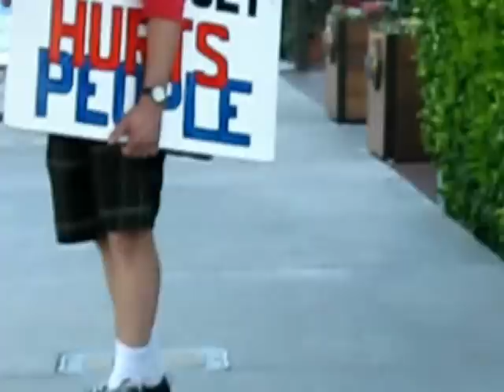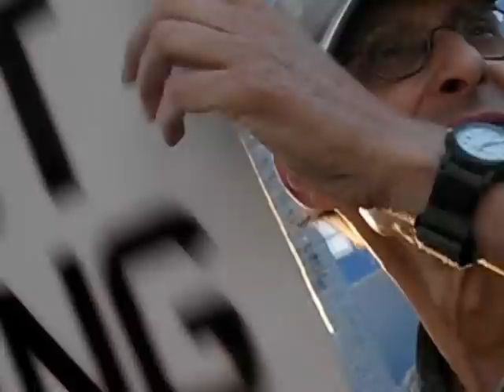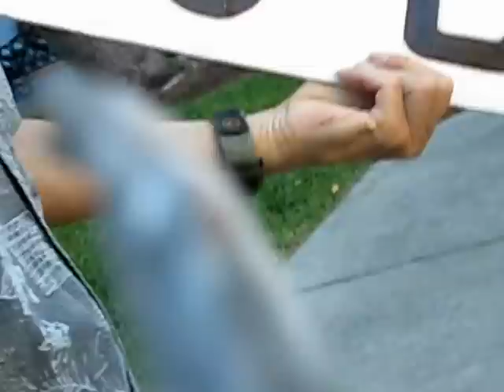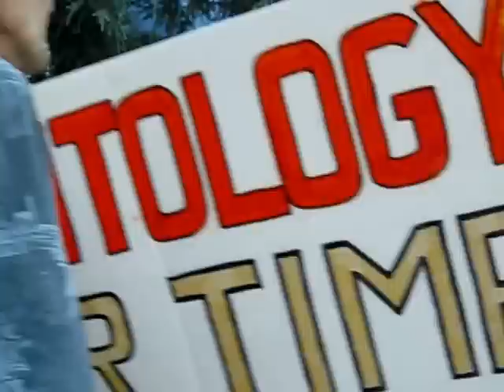43.4 - 09/01/2012 - Scientology Sea Org Rushed Out at Pac Base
You can see, in real time, how we turn our backs for less than five minutes -- the cult had obviously been watching us, and hurried the detainees across the street as quickly as possible. (And for those who haven't gotten to protest irl, dang is it easy to get tongue-tied!!)